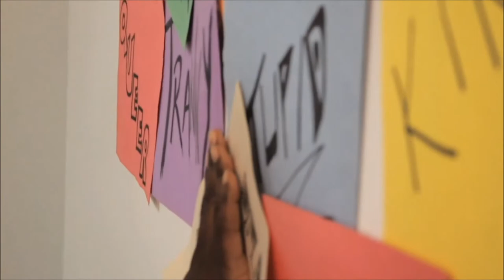SeeDifferent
No doubt Canada is a diverse country. But is it really inclusive? Media and research tell us that discrimination and violence still plague the lives of young people across the country.  Every day hundreds of kids experience the fear, loneliness and vulnerability that come with intolerance and exclusion. Much work needs to be done before every young person can feel safe, accepted and valued in Canadian schools.

This is what SeeDifferent is about
SeeDifferent is a movement made of people who care about inclusion; people who believe that differences are what make every individual unique; people who know that diversity is Canada’s greatest strength.

The Canadian Centre for Diversity is the youth division of the Canadian Institute of Diversity & Inclusion (CIDI).